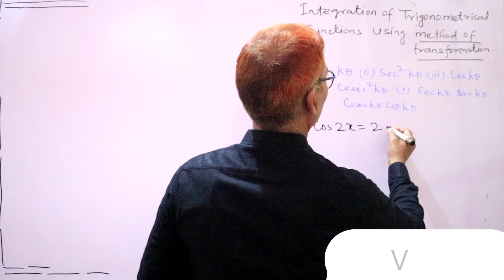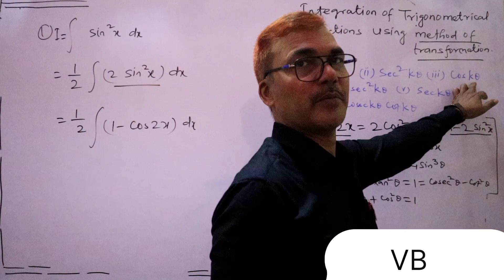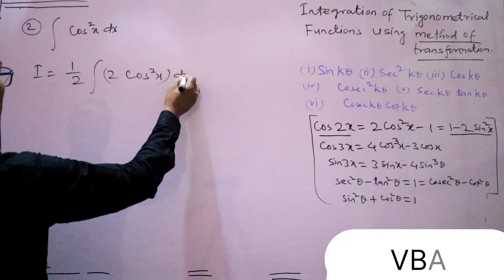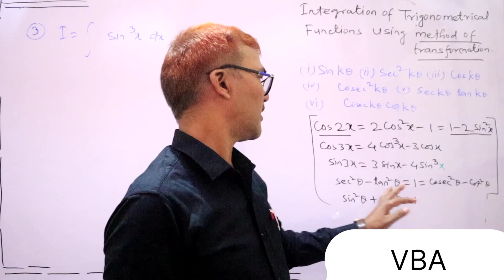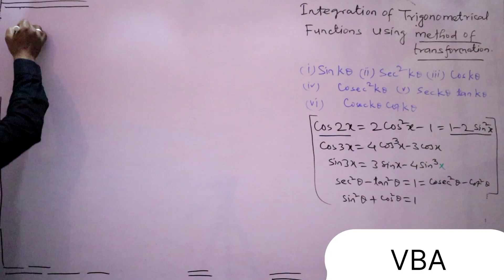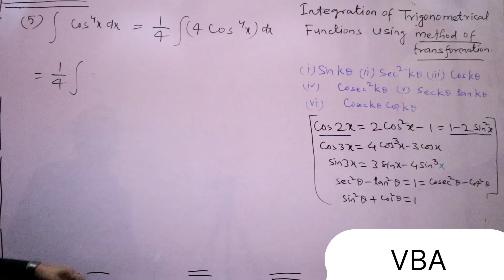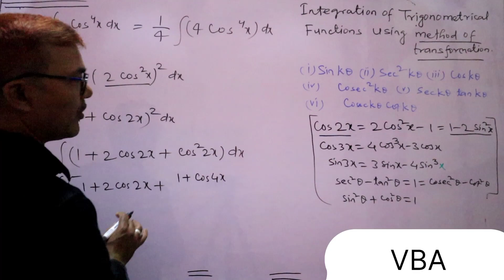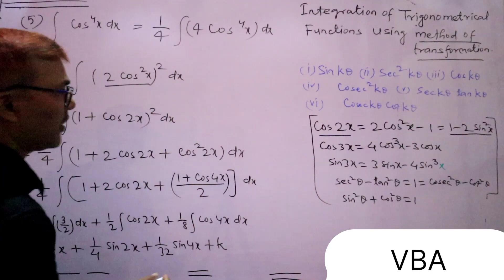Integration of Trigonometrical Functions using method of transformation.